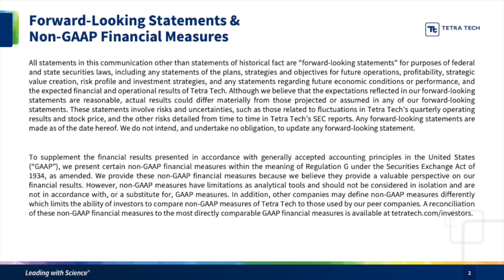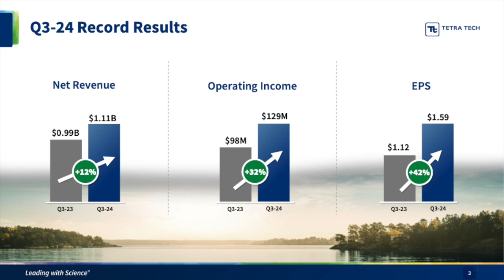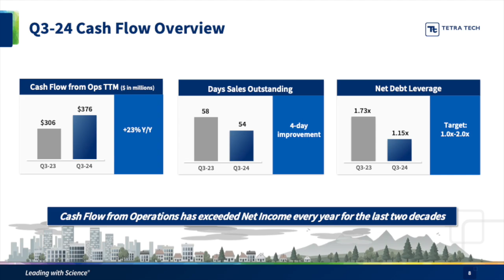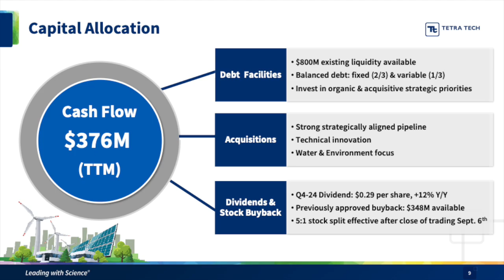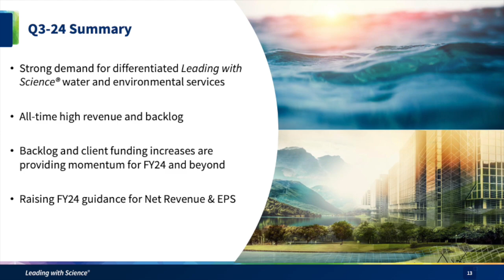Tetra Tech TTEK Q3 2024 Earnings Presentation